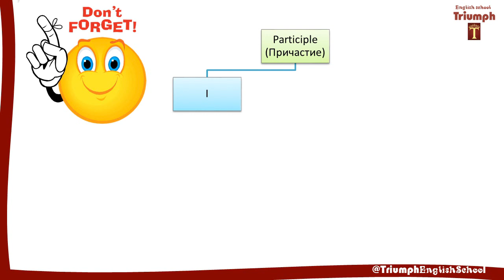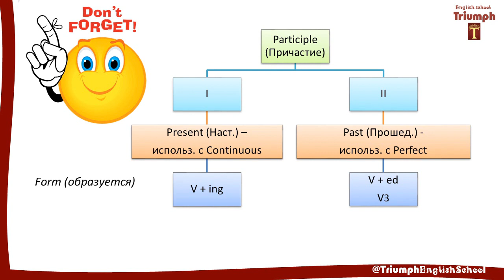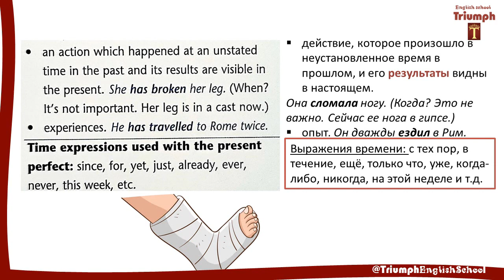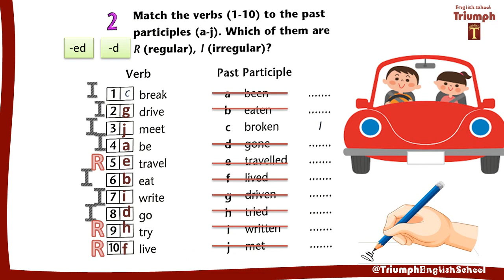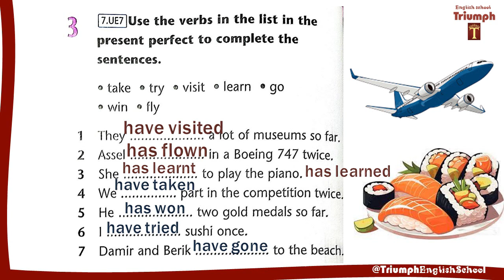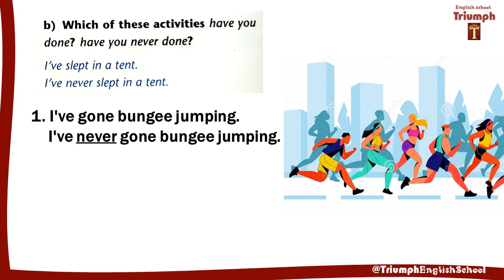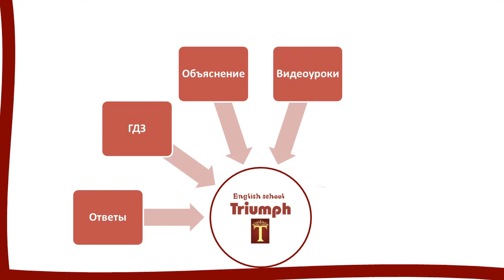Excel 7 p. 32. Module 3. Видеоурок, ответы, гдз. Use of English 3b (Английский - Агылшын)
Видеоурок, ответы, объяснения, гдз. Use of English 3b. Excel 7 p 32. Module 3.
Английский 7 класс с 32 // Агылшын 7 сынып 32 бет жауаптары

🕖 Тайминг 🕖:
0:00 – Present Perfect
1:07 - Participles (Причастия) - past & present
2:20 - Time expressions of Present Perfect (Слова - подсказки)
2:52 - ex.2
4:03 - ex.3
5:42 - ex.4
7:46 - ex.5